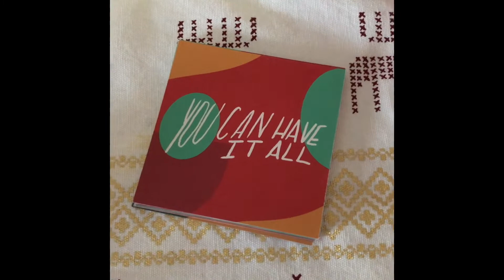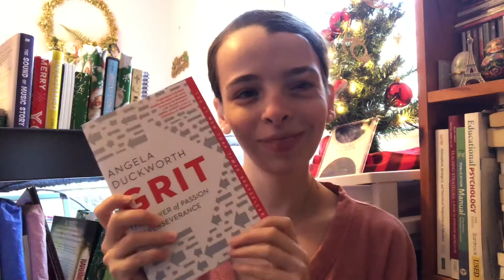📗BOOKMAS DAY 13! 🎄🎁✨ | Book Advent VLOGMAS 2021 | December 13 | Grit ✨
📗Day 1. The Harbinger
📕Day 2. Driven by Eternity
📗Day 3. The Sound of Music Story
📕Day 4. Unashamed
📗Day 5. Blackout
📕Day 6. The Rescue Princesses - 10 Book Collection
📗Day 7. Miracle at Higher Grounds Cafe
📕Day 8. Joan of Arc: A Life Transfigured
📗Day 9. No God But One
📕Day 10. A Christmas to Remember
📗Day 11. Moscow Eyewitness Travel
📕Day 12. Little Golden Books - I Am the Beast
📗Day 13. Grit

✨FREE WAYS TO EARN REWARDS THIS HOLIDAY SEASON:

🚗MILES REWARDS: Ever mile you walk, ride, or drive can count toward saving up for a reward!! ✨Download the Miles app now to get 1,500 bonus miles for exclusive rewards, enter raffles, and donate to charities by using your invite code QWJ8YM

(Fun fact: I used this and Fetch Rewards to get my Christmassy books completely free this year! 🤗)

💵INBOXDOLLARS: Games, surveys, & daily activities for earning a bit of extra cash before the holidays!!

🎄FETCH REWARDS: Scan your receipts from shopping this Christmas and get at least 25 pts each receipt to go toward gifts cards. I used this the last few months to earn an Amazon card that completely paid for the Christmas books I’m using for bookmas!!

Help me prep for NEXT December with my Christmas-themed reading wishlist

Get a reading journal at Society6.com/sandrapageone. My favorite is this one

Filmed on my iPhone X and edited using iMovie. 🎥

SONG INFO: Sleigh Ride by Patrick Warren